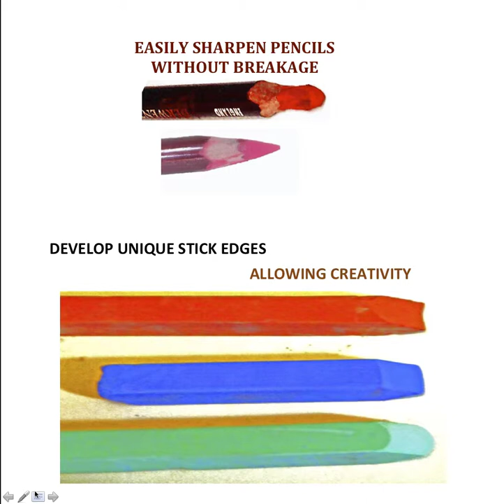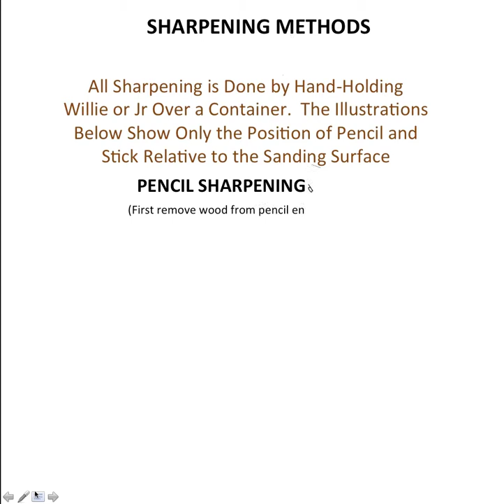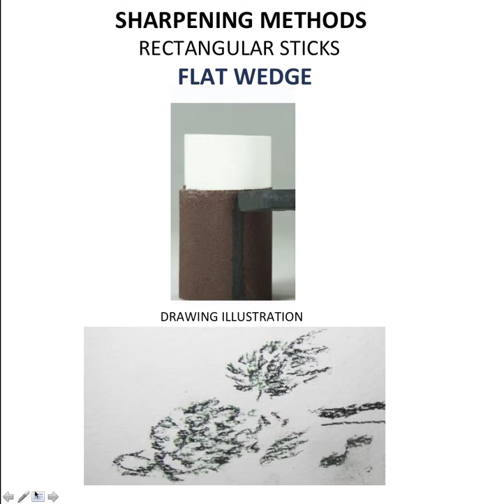PastelSharpener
New tool for sharpening pastel pencils and sticks.  Eliminates breakage, collects particles, restorable surface, washable.  Creates new type wedge edges (flat, concave, convex).  Only $5 each.